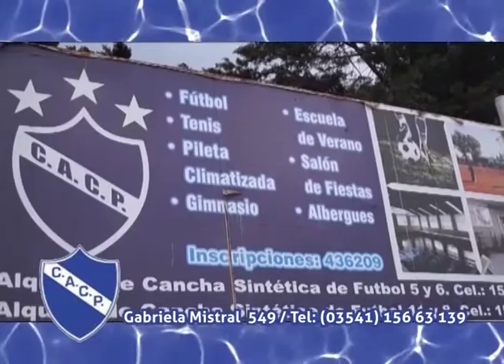168 Horas TV - Miércoles 13 de febrero - Programa 645 - Marcelo y Pichón Josset y Teatro Ciego